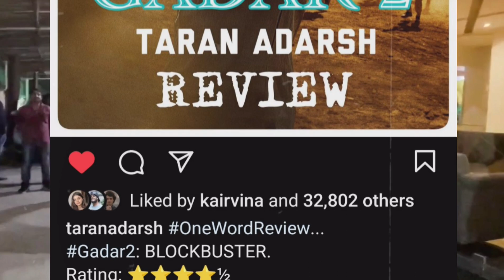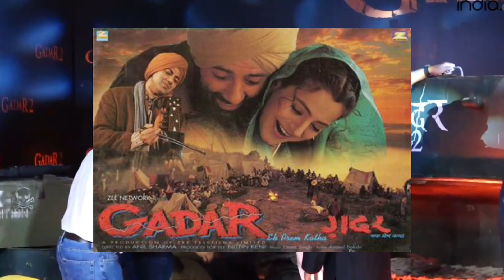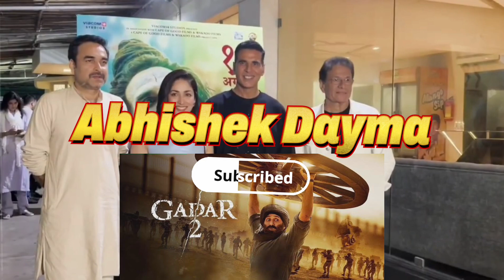Gadar 2 vs OMG 2 Box Office Collection: Who Will Dominate?